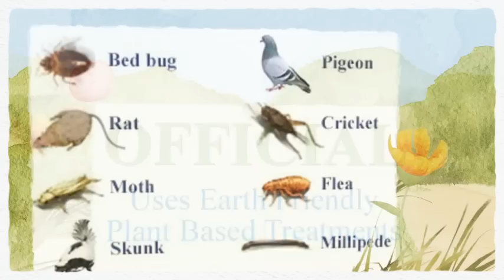Official Pest Control Manteca CA, Spider, Wasp and Bee Control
Pest control company, ant control, bed bugs, rodent removal, pest, flea & tick treatments, flea spraying, animal removal, pigeon removal service of Manteca California.